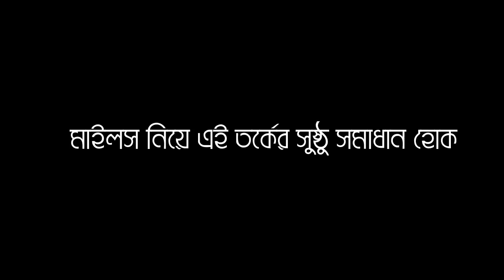আমাকে নিয়ে এত নোংরামি হবে চিন্তাও করিনি I মুখ খুললেন শাফিন আহমেদ I SHAFIN AHMED I MILES